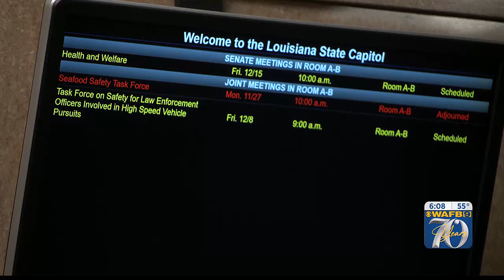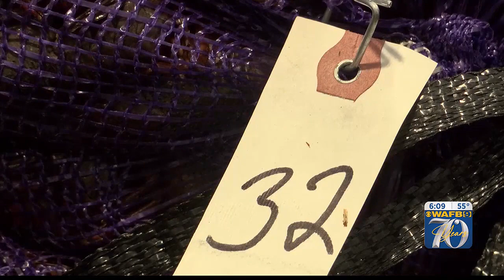State Seafood Safety Task Force tackling import testing and mislabeling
Members of the Louisiana Seafood Safety Task Force are searching for answers.